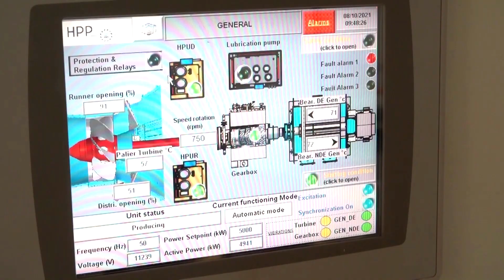Canada's Barrick strikes more gold in DRC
Barrick Gold is on track to produce gold at the top end of forecasts for the year, and geologists have found mineral reserves exceeding those depleted annually at its Kibali gold mining joint venture in Democratic Republic of Congo